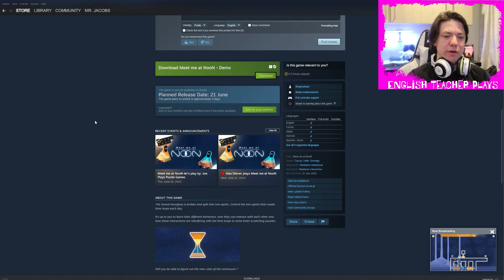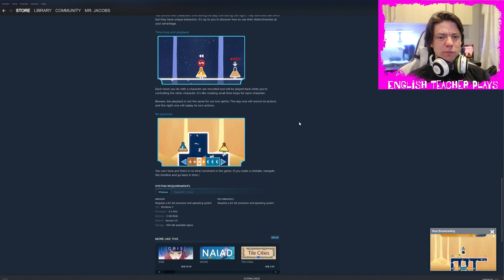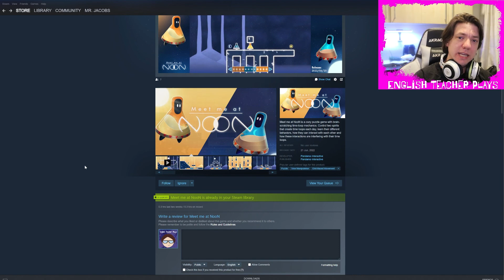Meet Me at NooN - Time Looping platformer with pretty music and a lovely aesthetic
The game is thoughtful, creative and a lot of fun. You puzzle your way through the levels by thinking through time and space, attempting to get the extra for experts star. I really like unique titles like this and I love that it isn't trying to FULLY break my brain like Braid.